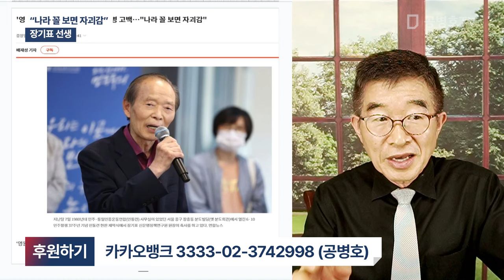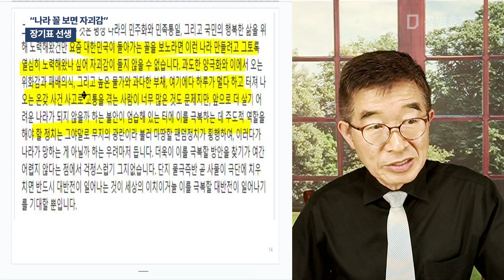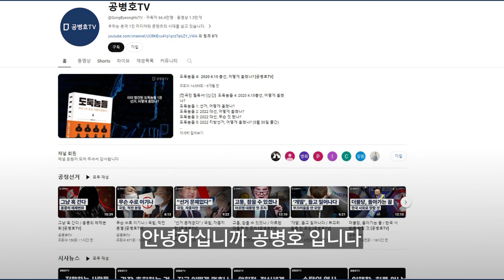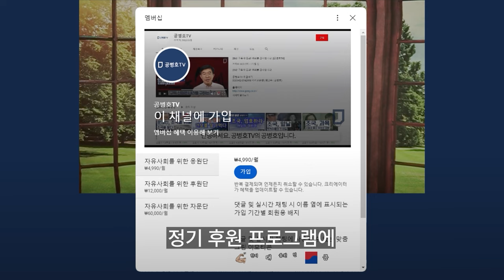"나라 꼴 보면 자괴감" / 장기표 선생 [공병호TV]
Bitcoin : 3MTW849AkP2ftLeSK2teZHMmzLu7Z83s9U